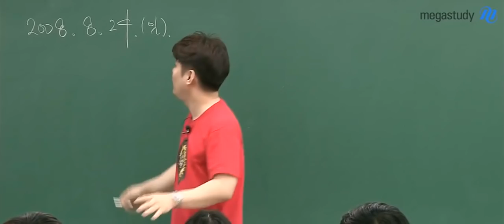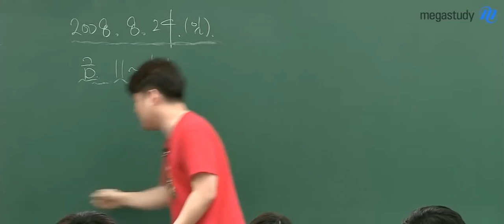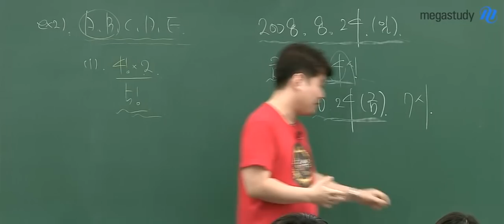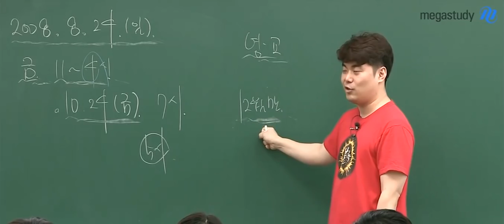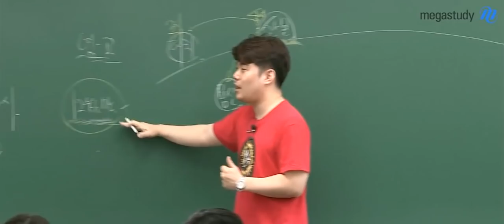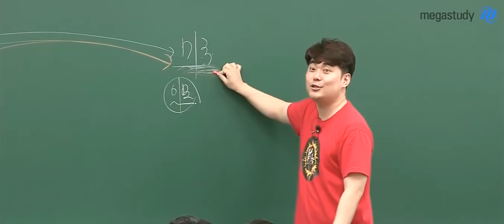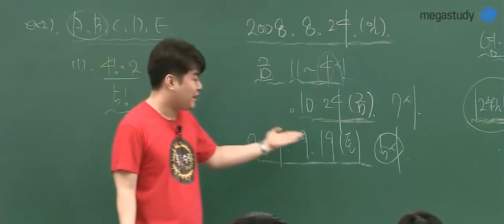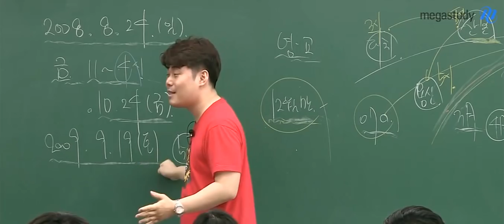[메가스터디] 수학 김성은쌤 - 최선을 다하면 무조건 된다는 썰 (feat. 결혼)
오늘도 열심히 공부하고 있을 우리 학생들!! 최선을 다하면 무조건 된다!는 것을 메가스터디 수능 수학 김성은 선생님의 경험담을 통해 확인해보세요~ ♥